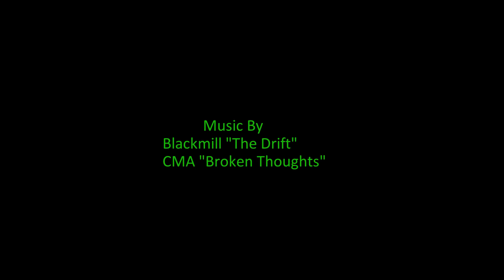Attitash mountain Video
Snowboarding Attitash mountain in New Hampshire